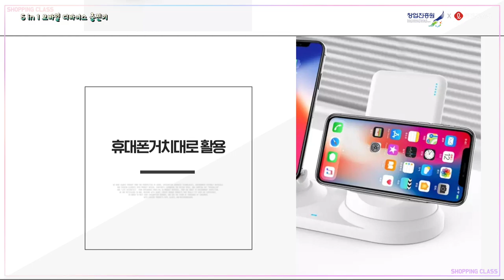[쇼핑클라쓰]모바일 디바이스 충전기